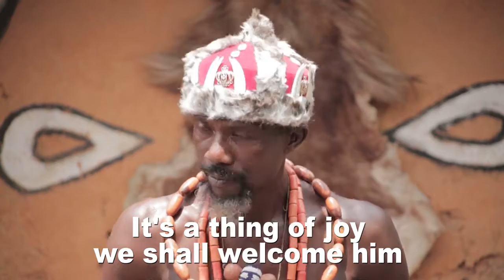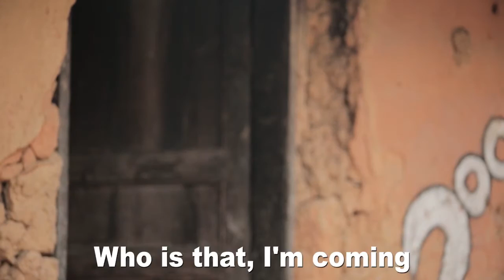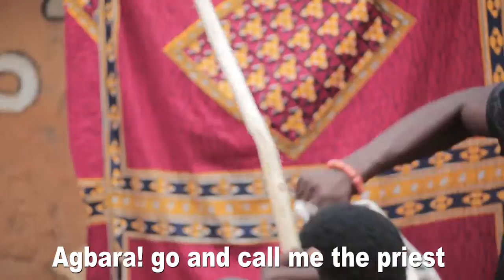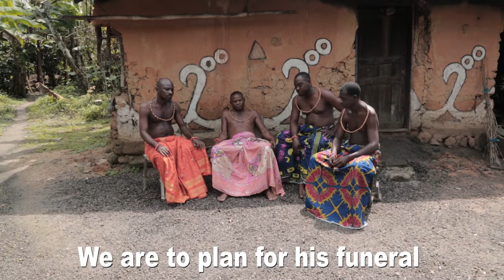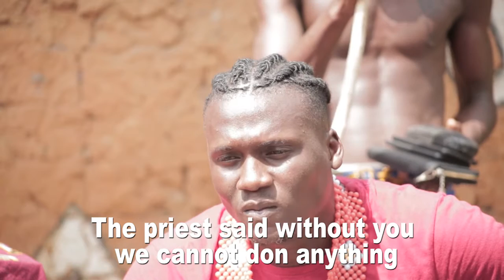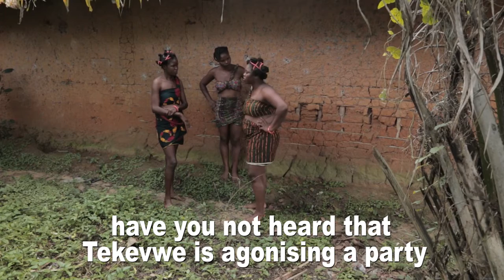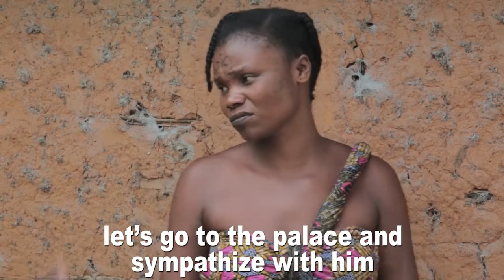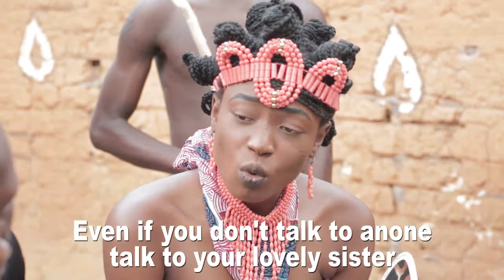IDO R'OVIE part 1 Best Urhobo movie